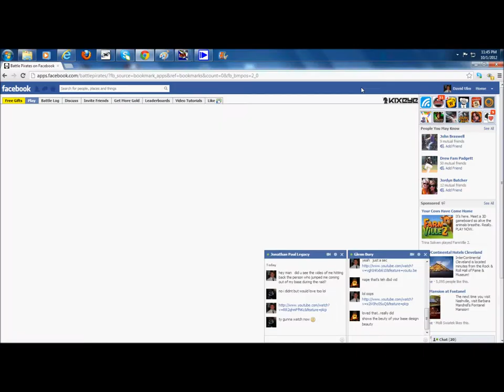Ulm vs Drake-SS round 2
Last hit he did not have a patrol fleet so I thought I would give him a 2nd shot